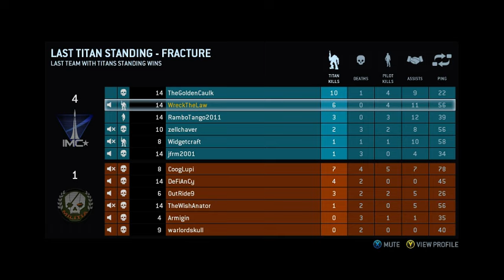Let's Play Titanfall 02: You Don't Have A Head Anymore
Jack de Quidt (@notquitereal) joins Austin Walker (@austin_walker) for a little Saturday morning stomping around. It's pretty intense, apparently...

but I'm uploading it here for continuity, as some of the jokes and references of future Streamfriends Titanfall streams started here.